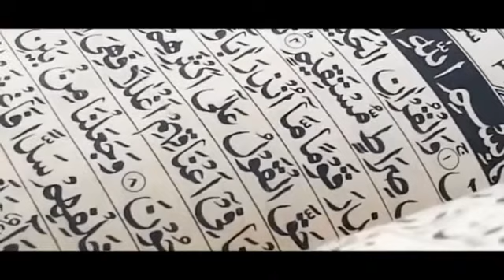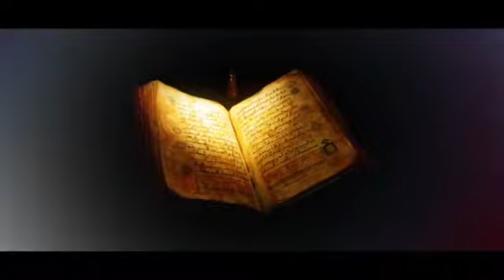Müslüman Olmayan bir Toplum - Murat Gezenler